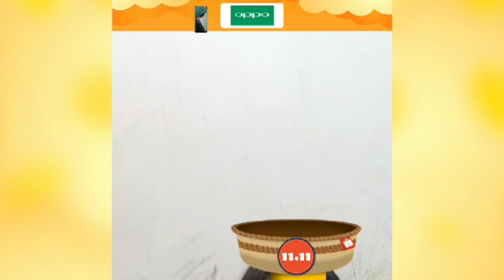My sister playing shopee tangkap day | Shopee Coin | fun Family Game | Online Shopping Shopee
This morning my sister playing shopee tangkap day